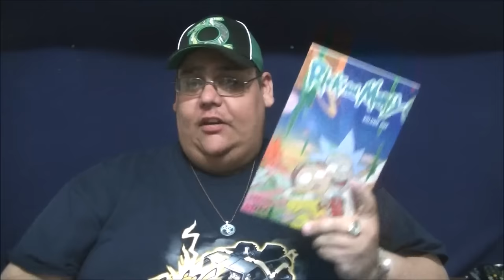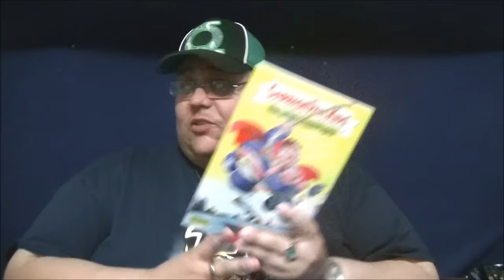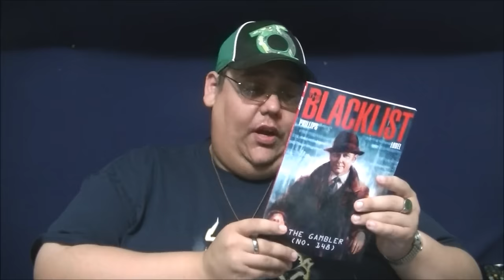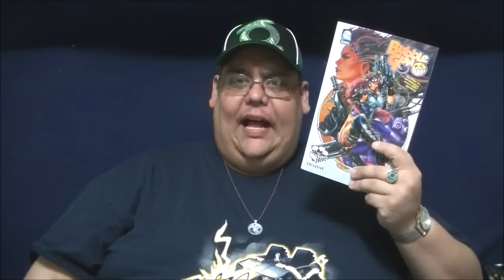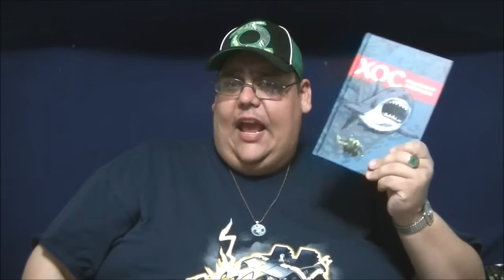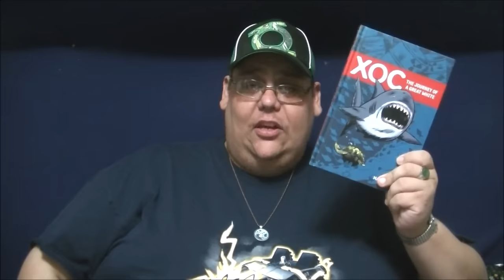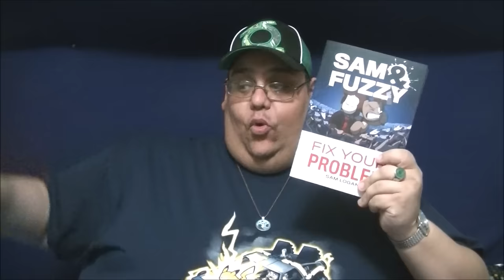What's In The Box? | Comic Bento - September 2016 "As Seen On TV"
Another Comic Bento is upon us.  Will this box be any good?  Let's find out.